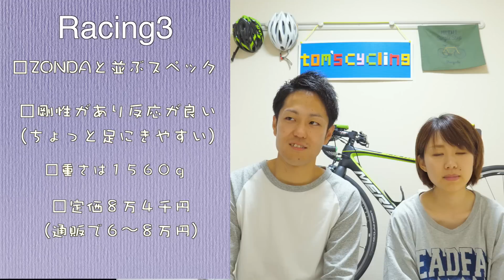初心者におすすめのホイール！【ロードバイク 初心者】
tom's cyclingです！夫（TOMI)と嫁（YOPI)でお送りします！
今回は初心者におすすめのホイールについてお話しています！
ミドルグレードのホイールの紹介です！ホイールは走りがかなり変わります・・。一度変えるとパーツ交換にハマってしまうこともあるのでご注意を・・。
動画でおすすめしたホイールはこちら↓↓

カンパニョーロ　ZONDA　：
フルクラム　RACING3
SHIMANO RS500

他の音楽・効果音：DOVA-SYNDROME,HURT RECORD,youtubeオーディオライブラリ